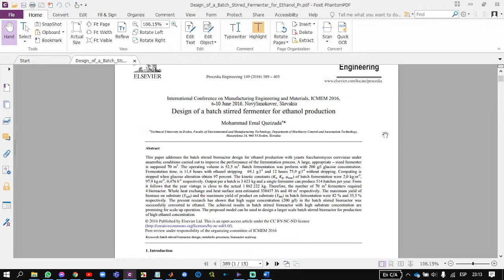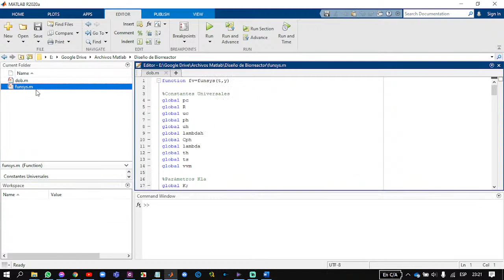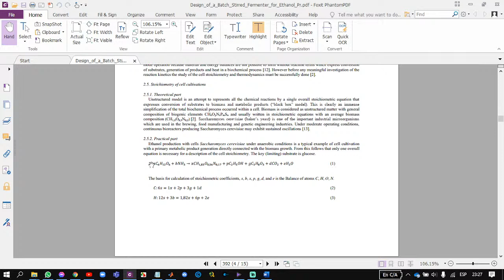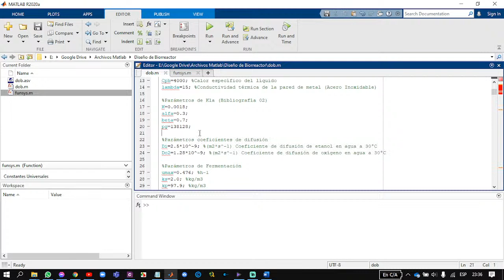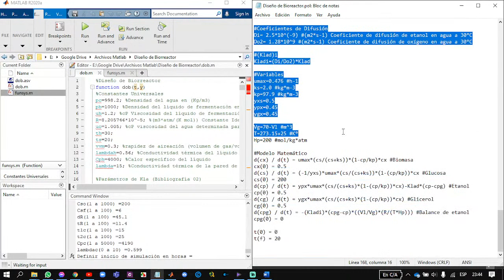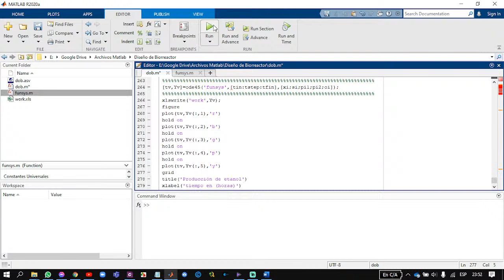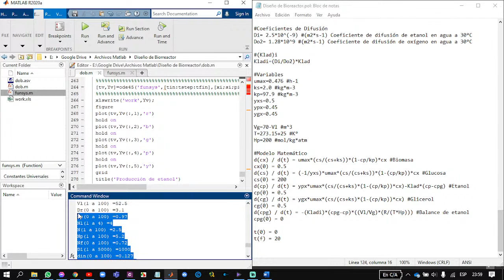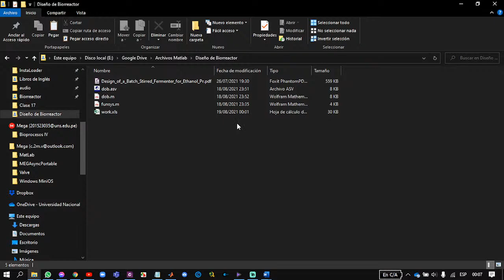Producción de Bioetanol | Diseño de Biorreactor y Análisis de Paper | MatLab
🔬 Explorando el Futuro de la Biotecnología 🔬 | Diseño de Biorreactor y Análisis de Paper | Biotecnología DiseñoDeBiorreactor AnálisisDePaper InnovaciónCientífica 🌱

En este emocionante video, profundizamos en el apasionante mundo del diseño de biorreactores y el análisis de un artículo científico clave. Descubre cómo la ingeniería y la biotecnología se unen para impulsar avances en la producción de productos biológicos y mucho más.

Acompáñanos en este viaje fascinante mientras desentrañamos los secretos detrás del diseño de biorreactores y exploramos cómo la investigación científica puede revolucionar la industria. 🔍✨ Ciencia Tecnología InvestigaciónCientífica"